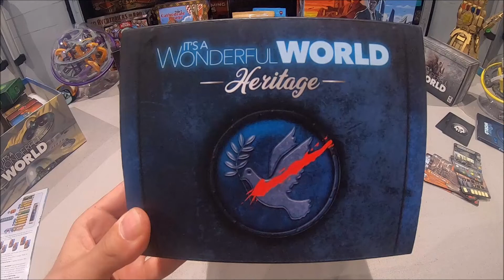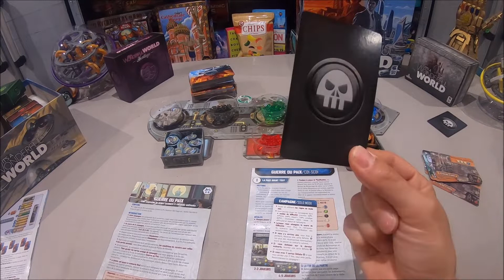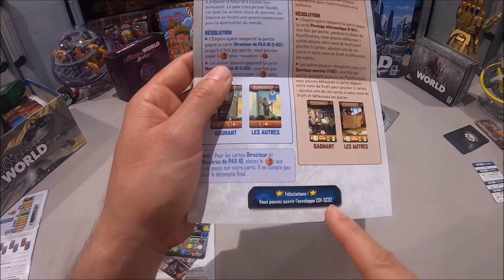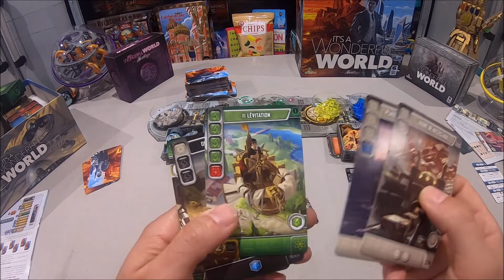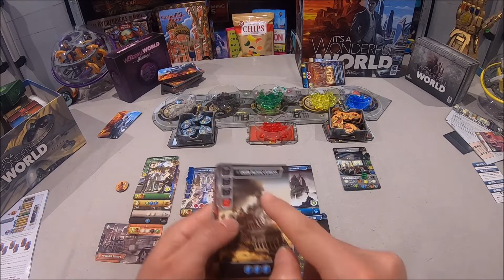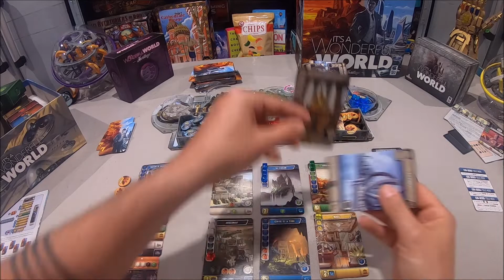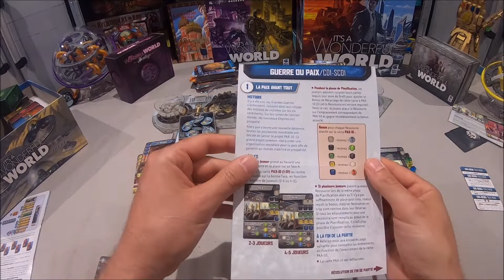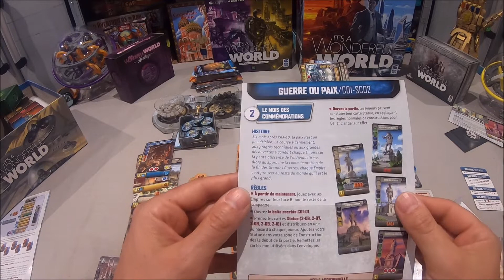It's a wonderful world Campagne Guerre ou Paix scenario 1. Frederic Guérard. la boite de jeu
Jeu de société It's a wonderful world
1 er scenario de la Campagne Guerre ou Paix.

Découverte du jeu de société "It's a wonderful world" chez l'éditeur la boite de jeu
Présentation, explication d'une partie et de ses règles en vidéo.

Auteur du jeu de société It's a wonderful world : Frederic Guérard